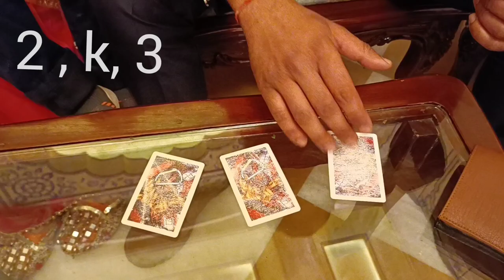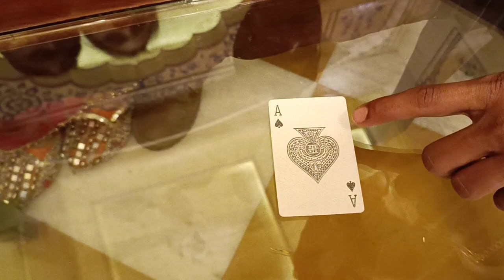Magic masti or interview with magician RK soni & Magician Hemant soni 🧞‍♂️🧞‍♂️....ft yash_singh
magician Hemant